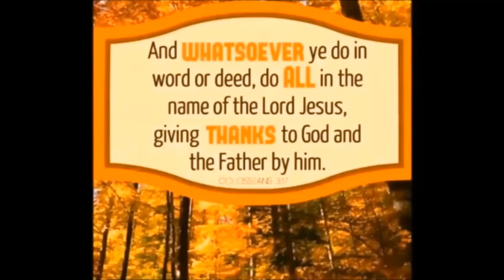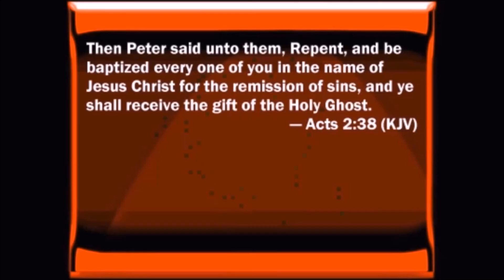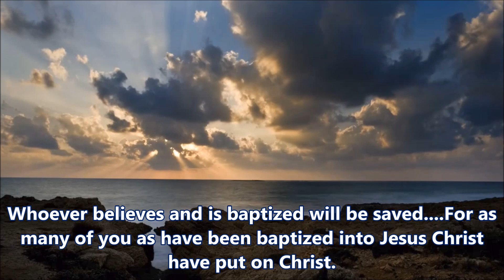I Planned For This Fire for Thirty Years by Larry Booker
Noted evangelist, pastor, Bible teacher and conference speaker, Larry L. Booker came to God in 1972 at the age of 19 in Bartlesville, Oklahoma. Though a formerly addicted to drugs and alcohol, he went on to become an assistant pastor. In 1977 he, his wife Brenda and infant son Joel evangelized until assuming the pastorate of the First Pentecostal Church in Miami, Oklahoma.
Returning to the evangelistic field in 1981, his family, with two more sons, Phillip and Larry Andrew, spent the majority of the next 3 years in California. In 1984, he became pastor of Gospel Lighthouse Church of Arroyo Grande, California, where he served for the next 12 years. During those years, the congregation grew and new facilities were added, including a 5 story Lighthouse office structure, the only one of its kind in the U.S. He has traveled the fifty States of America and eighteen nations in his ministry and is in great demand as a speaker. In 1996 Reverend Booker assumed the pastorate of Inland Lighthouse Church of Rialto, California. Since arriving, the church has grown steadily from under fifty into the hundreds and completed a beautiful auditorium. Pastor Booker has now turned his capable hand to the written word in several periodicals and books.